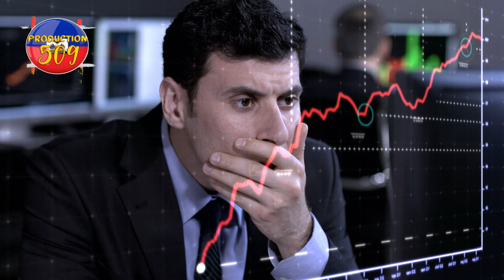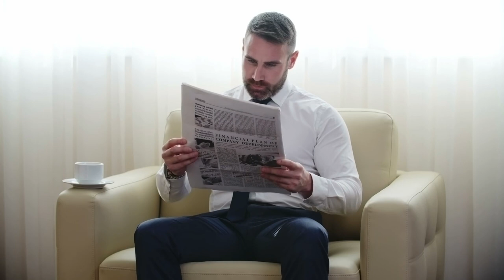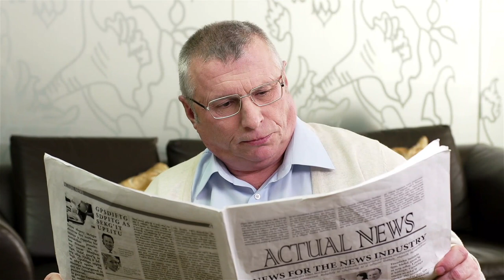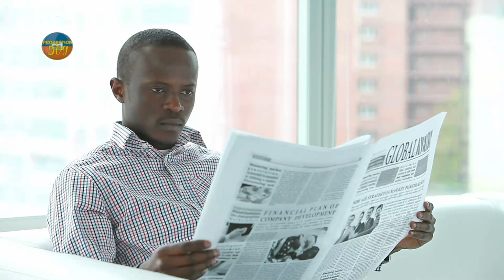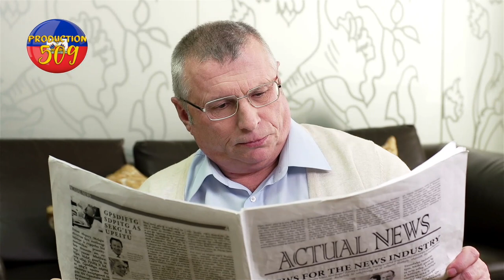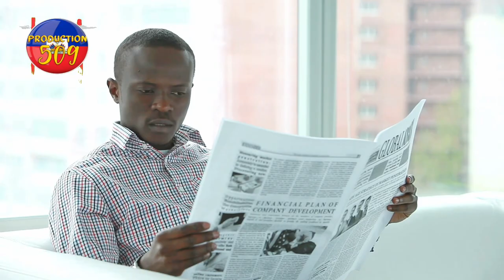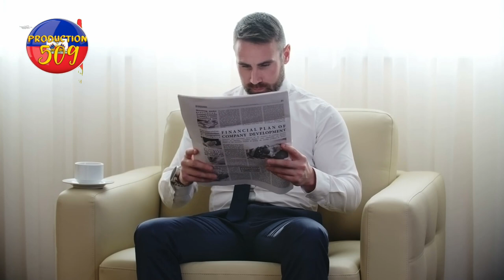menzen chèf gang pilat menm lè li nan prizon li toujou jwenn chèk li nan leta alexandre ezechiel aya